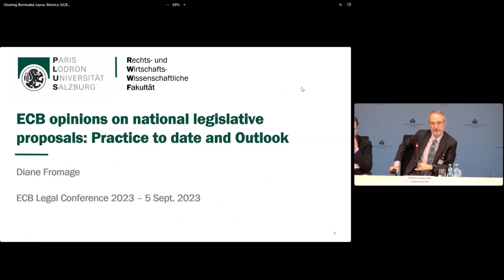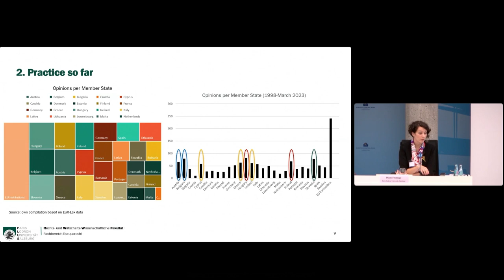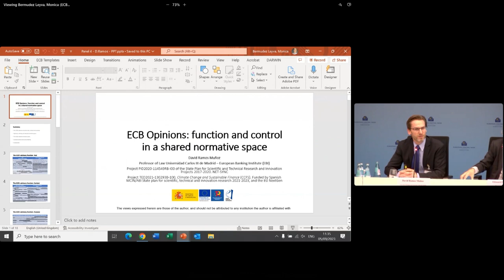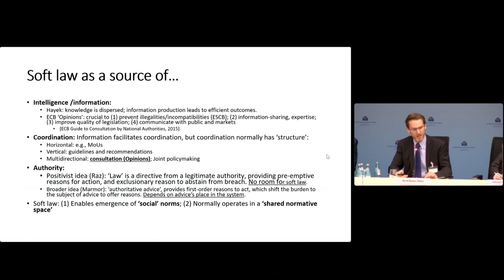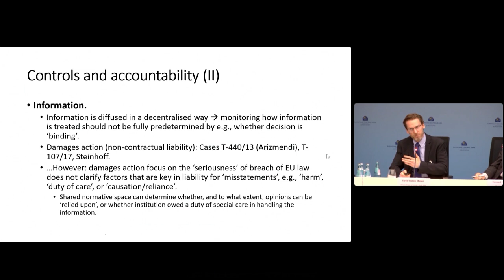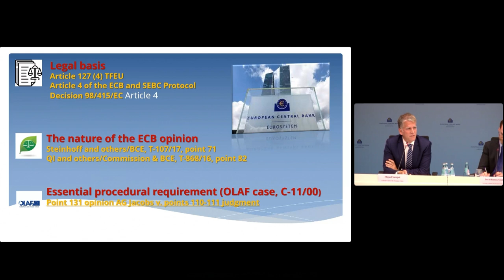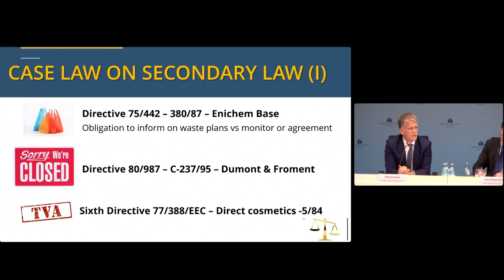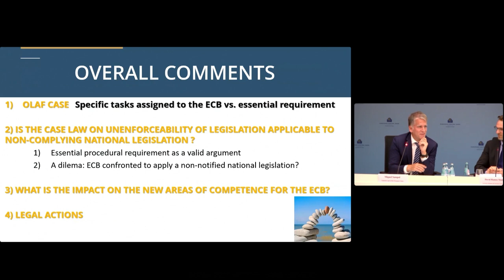Panel 4 - Filling the gaps: central banks, competent authorities and legislative frameworks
The panel will begin with an analysis of the scope of ECB opinions and their role in contributing to the legislative processes of the European Union and its Member States. The contribution of competent authorities in filling the gaps in the relevant legislative frameworks will be discussed, and the nature of ECB opinions as non-binding legal acts, as well as possible consequences of non-compliance with their content will be examined.

Chair
Edouard Fernandez-Bollo, Member of the Supervisory Board, European Central Bank

Panellists
Diane Fromage, Professor, Paris Lodron University Salzburg
David Ramos Muñoz, Adjunct professor, University of Bologna and University Carlos III Madrid
Miguel Sampol Pucurull, Judge, General Court of the European Union

Discussion with questions from the audience